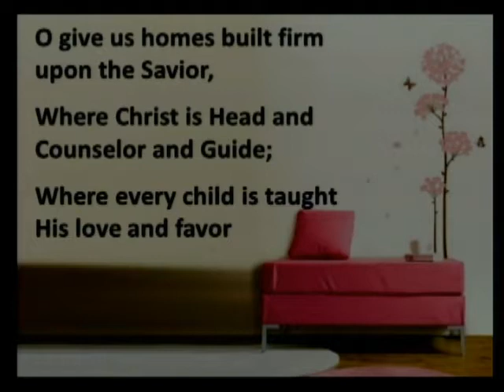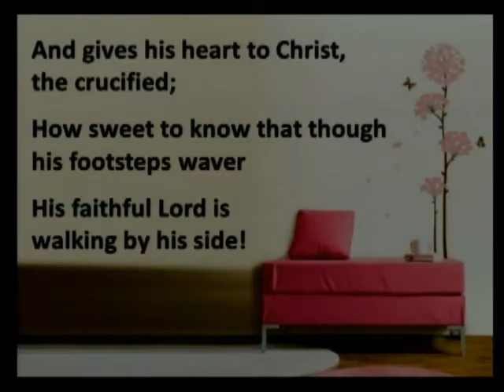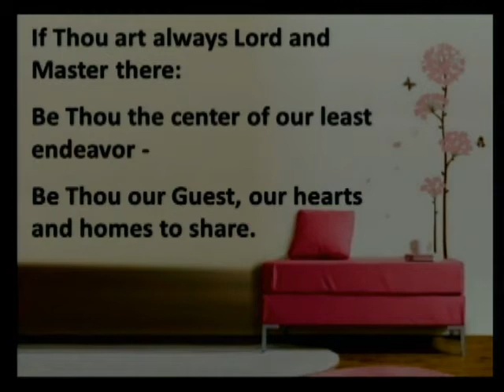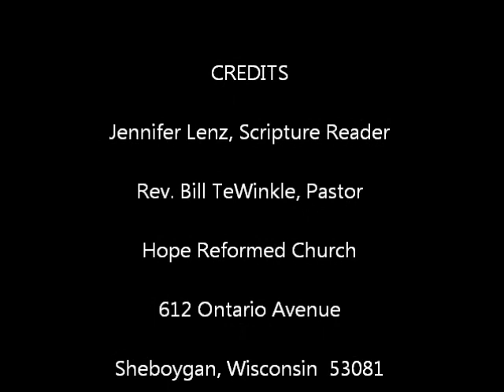Hope Reformed Church 5-12-2013 Part 2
"The Entire Household Rejoiced"  Rev. Bill TeWinkle, Pastor  (2nd Half)